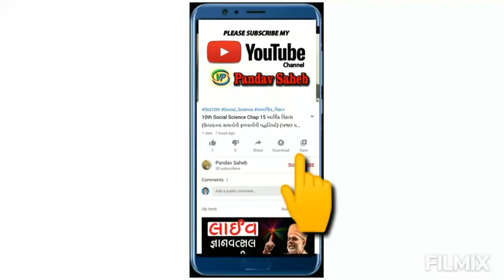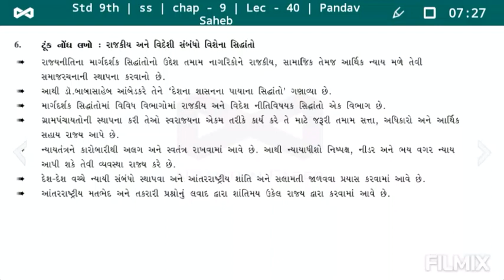Std 9th SS chap 9 | આર્થિક, રાજકીય અને વિદેશી નીતિ સંદર્ભે માર્ગદર્શક સિદ્ધાંતો | Pandav Saheb